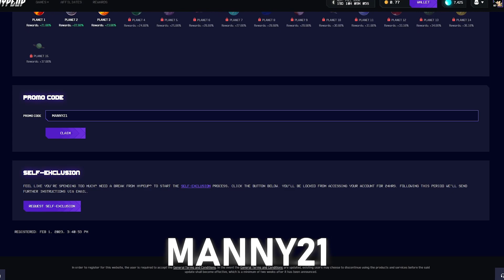THIS STRAWBERRY HIT SAVED ME ON FRUIT PARTY!!! (HypeUp Bonus Buys)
This strawberry hit saved me on fruit party...

Must be 18+ to gamble, only gamble what you can afford to lose!